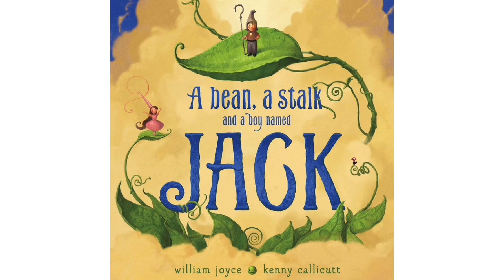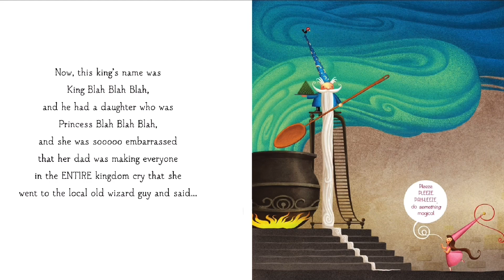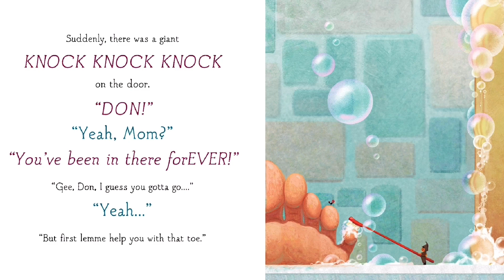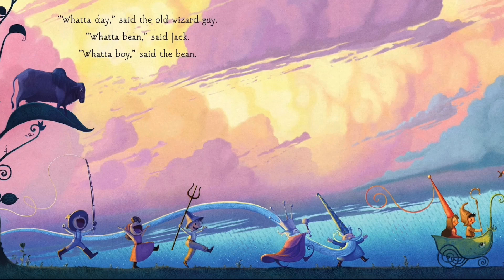A bean, a stalk and a boy named Jack written by William Joyce Illustrated by Kenny Callicutt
You might think you know the story of Jack and the Beanstalk, but you might want to think again. In this fairy tale with a twist, it hasn't rained in days and the king has dictated that something must be done --his royal pinky is getting stinky! With a little magic from a wizard, young Jack. paired with his pea pod pal, will find a a GIANT reason as to why there's no water left in the kingdom...and prove that size doesn't prevent anyone from doing something BIG.